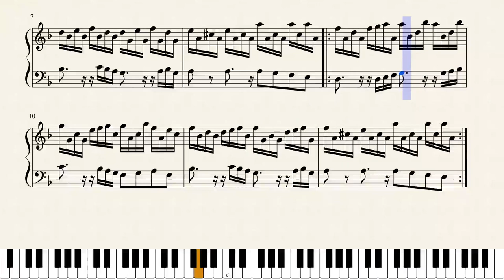[Animated Score] Wizards and Warriors - Title Theme (piano arrangement)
Wizards and Warriors (NES) - Title Theme

Composed by David Wise.
Piano arrangement by Brian Christ.